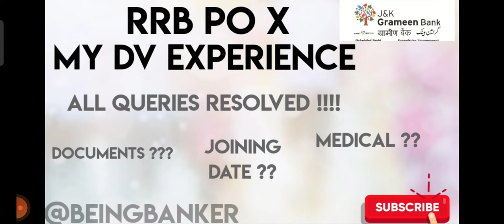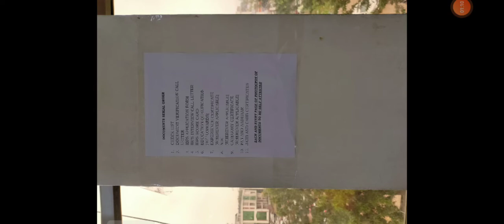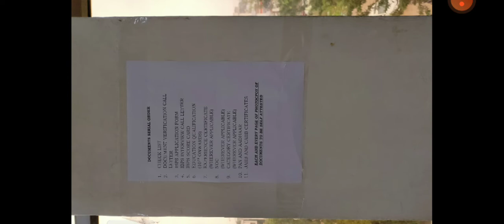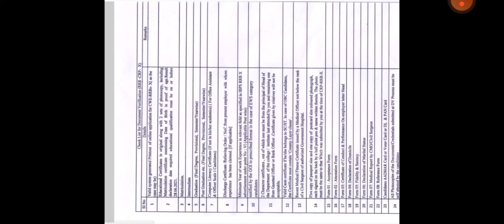My DV experience of RRB PO X. All queries resolved!!!!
Guys please comment down your dv dates and also joining dates if provided to you.